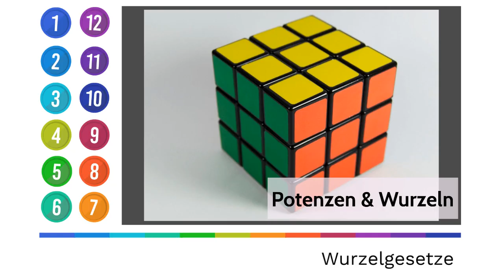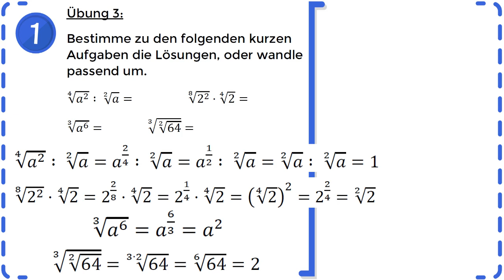Potenzen & Wurzeln - Wurzelgesetze - Übung 3 | *NEUES KONZEPT*